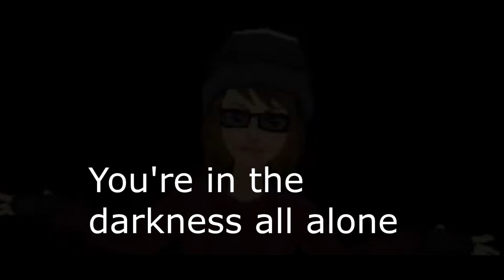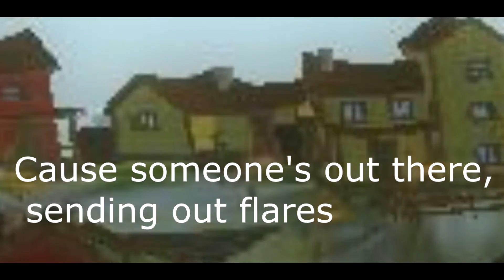Flares - SSO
Witam, oto kolejny teledysk :) Mam nadzieję że się podoba :D